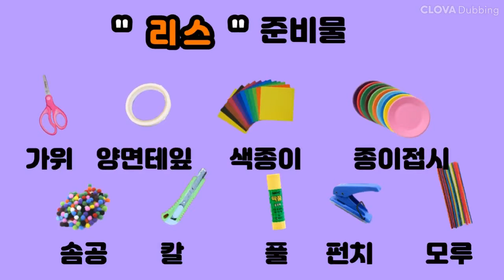🌟연말연시 🎈크리스마스 홈파티에 찰떡콩떡인 🥨리스 만들기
[ 조물락 fun ] #44. 리스 만들기

홈파티에는 언제나 찰떡인 리스 만들기 입니다.^-^
엄마와 함께 선생님과 함께 만들어 보아요.

미세운동 조절, 눈과 손의 협응력을 기를 수 있습니다.